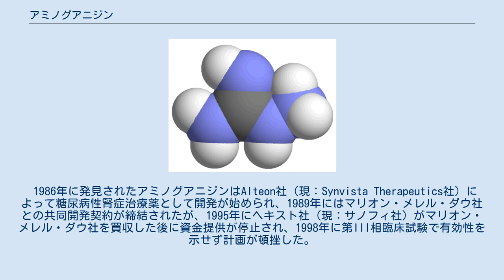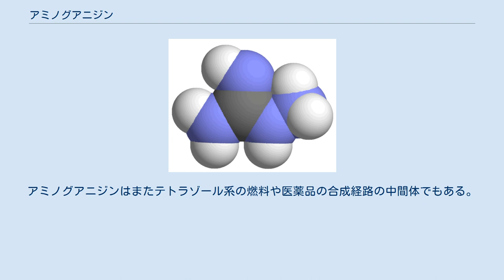アミノグアニジン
アミノグアニジン（AminoguanidineまたはPimagedine）は曾て糖尿病性腎症治療薬として開発されていた化合物である。
ジアミンオキシダーゼや一酸化窒素合成酵素を阻害する。
3-デオキシグルコソンと反応して（AGEs）を減少させる。
ロケット燃料としても使用される。
 1986年に発見されたアミノグアニジンはAlteon社（現：Synvista Therapeutics社）によって糖尿病性腎症治療薬として開発が始められ、1989年にはマリオン・メレル・ダウ社との共同開発契約が締結されたが、1995年にヘキスト社（現：サノフィ社）がマリオン・メレル・ダウ社を買収した後に資金提供が停止され、1998年に第III相臨床試験で有効性を示せず計画が頓挫した。
 アミノグアニジンとその誘導体はエネルギー物質（燃料）としての応用が研究されている。
アミノグアニジンを完全燃焼させると、煙や粉塵をほとんど出す事なく膨大な量のガスを生成することができる。
燃料1kg当りの推力が大きく可視煙や赤外線放射（軍事用途や環境への配慮等）が少ないこの特性のため、爆発的ガス発生器としてエアバッグや固体燃料ロケットといった用途に応用されている。
アミノグアニジンはまたテトラゾール系の燃料や医薬品の合成経路の中間体でもある。